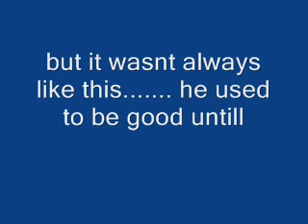johnny killer part 1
johnny wasnt always bad... he go aqttacked so he turned evil. watch out for part one and 2